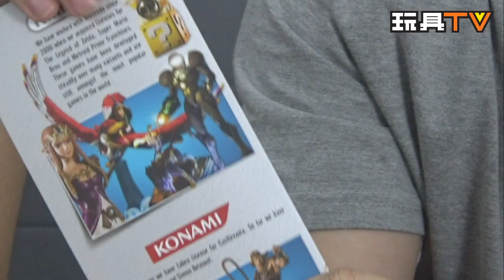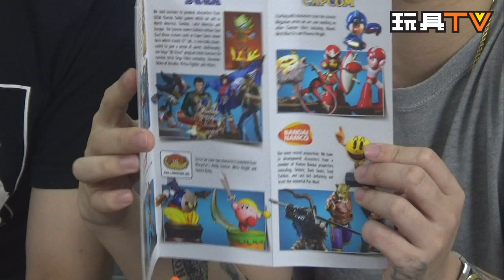TOYSTV S3 EP4 P3C「爆玩具」First 4 Figures F4F CRASH BANDICOOT PVC 9 inch statue Unbox